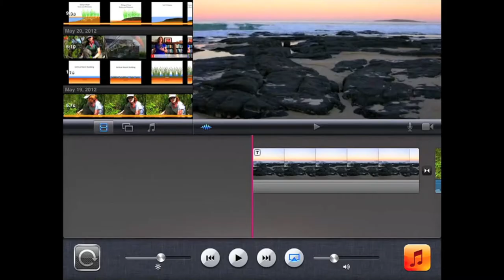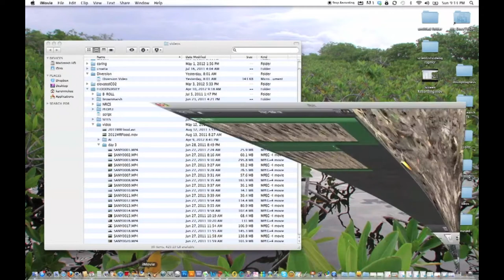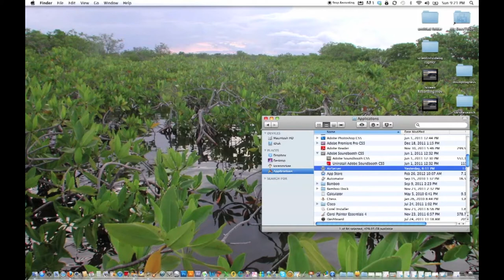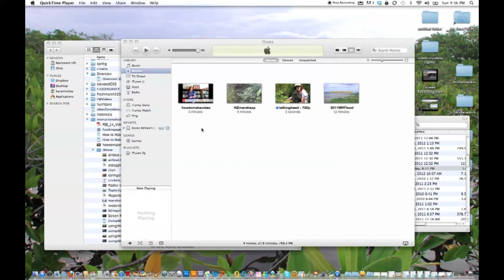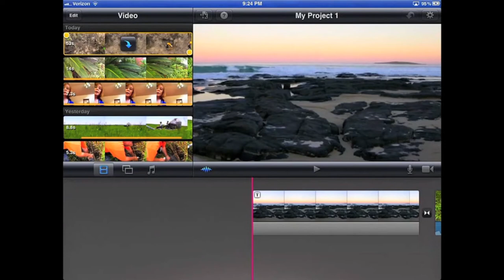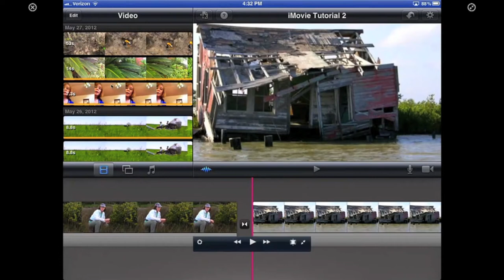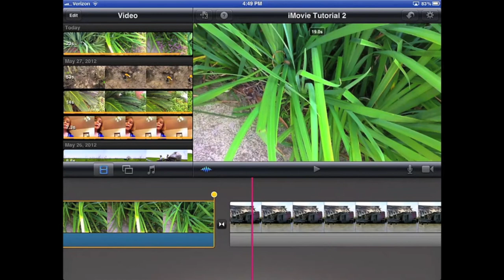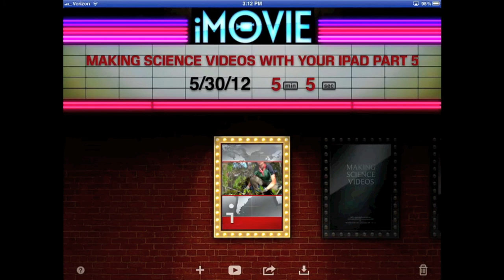Making Science Videos with Your iPad: Part 5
This is the fifth tutorial in the series of how to use the iMovie app for the iPad to create science videos. In this part, I cover how to shoot video with your iPad so that it goes directly into your iMovie project for editing. I also show how to import footage you've taken with other devices.

Scientists and students:  Learn how to make your own videos about your research or science projects.